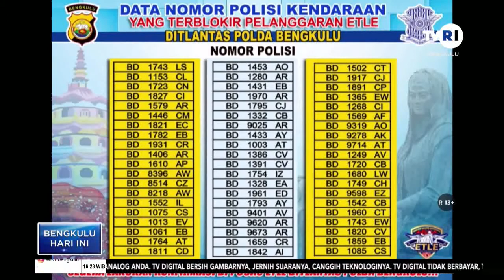PLAT NOMOR KENDARAAN YANG DI BLOKIR DIRLANTAS